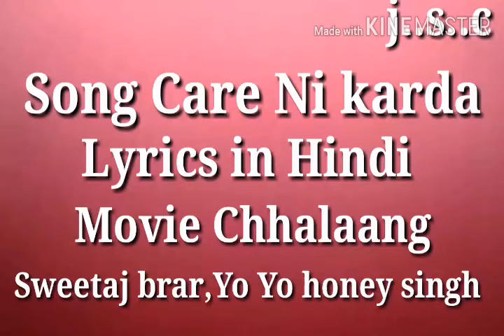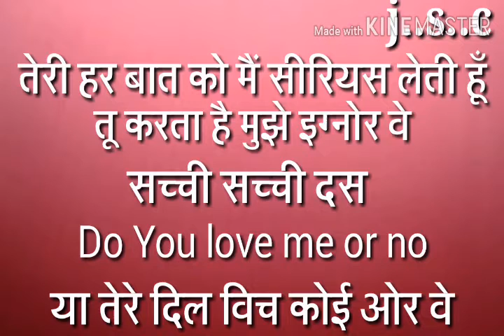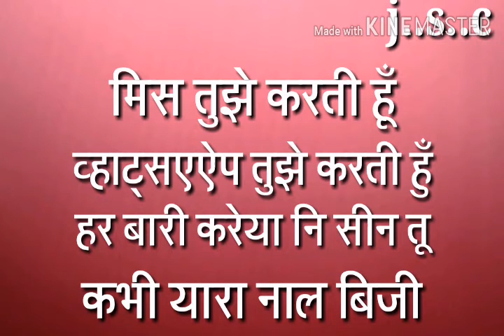Song.. Care Ni Karda.. Lyrics in Hindi.. Movie chhalaang.. sweetaj brar, Yo Yo Honey singh.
Song.. Care Ni Karda.. Lyrics in Hindi.. Movie chhalaang.. sweetaj brar, Yo Yo Honey singh.Happy New year all friends